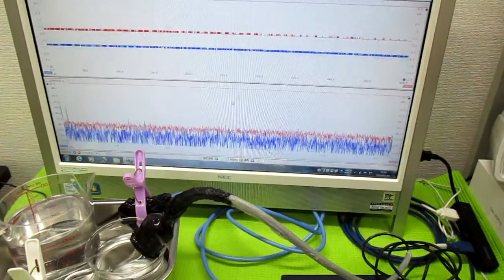‹‹超音波の相互作用：：確認実験››